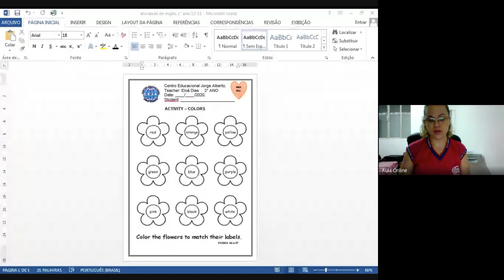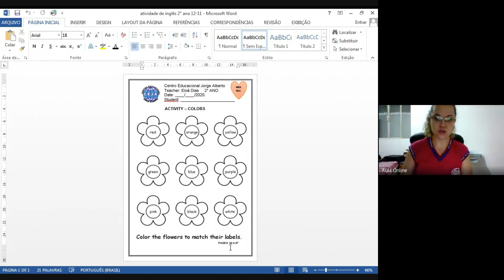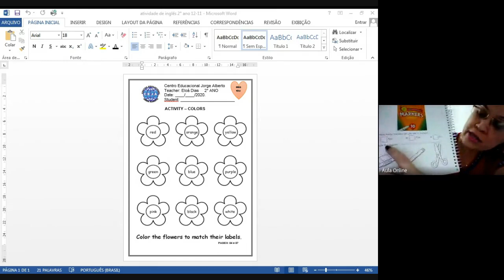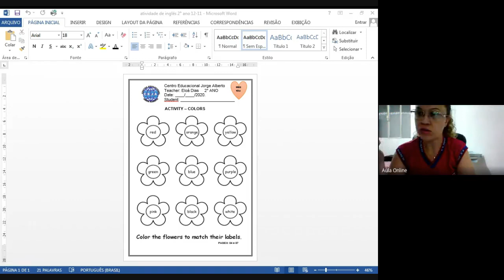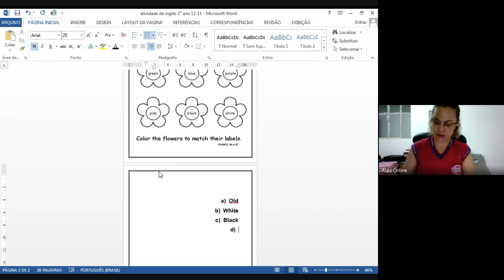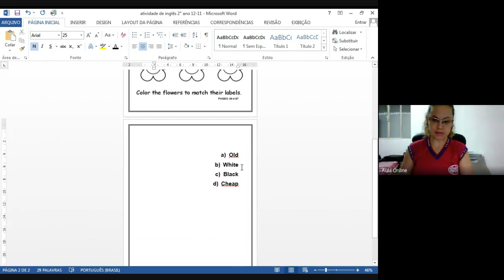2º ANO INGLÊS